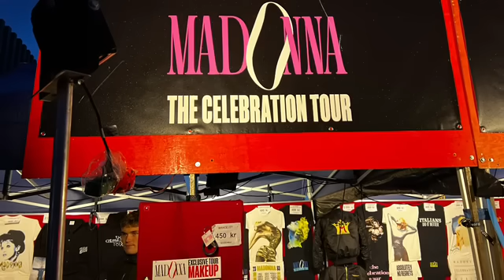MADONNA full concert in Copenhagen 🇩🇰 October 2023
Version 360p

Royal Arena Copenhagen Denmark Europe

Recording in ProRes Video Codec